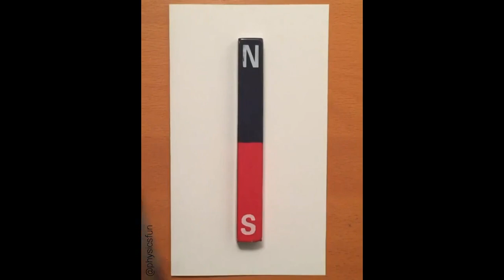Kerry O'Keeffe cracks a joke on live TV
Perfect composition 00:00
Built different 00:15
Vegetable oil turns this pyrex glass invisible because of the same refractive index 00:36
Magnetic field 01:08
I believe i can fly 01:36
Almost a self knockout 01:48
Ice flowers songhua river 02:03
Iron pyrite nautilus from the jurassic period 185 million years old 02:17
Cutting BB gun pellet by Isao Machii 02:39
Hat flip 03:23
Australian cricket pundit Kerry O'Keeffe cracks a joke 03:33
Jumping spider insane jump speed 04:00
Cobra mantis molting 04:15
Double cork 04:30
Earth rotation  04:39
Unusual talent 04:52